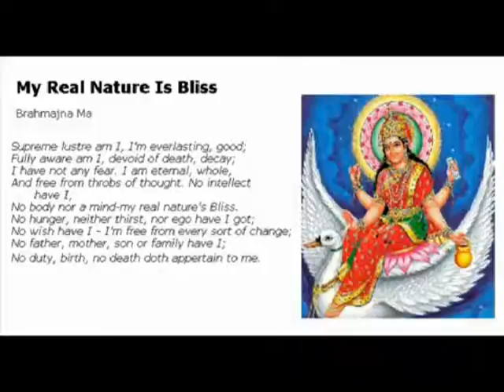The Sixth Stage of Life - Part Three - Side B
This video is the last part of the original Sixth Stage of Life video now updating the complete 'Sixth Stage of Life' in 'The Seven Stages of Life' video series.